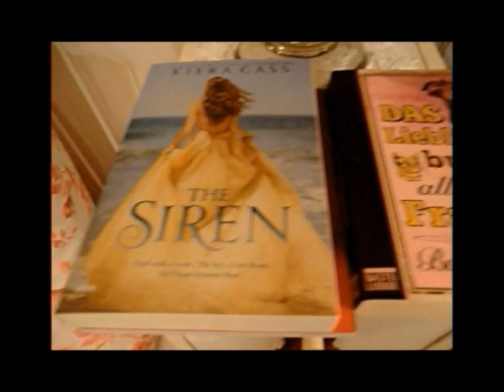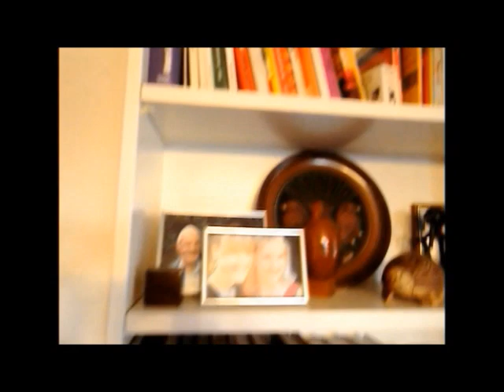HOUSE TOUR !!! ( Home and Garden Summer 2018) Switzerland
Discover the difference of Filipino living in 2 Worlds with 2 different Culture,  Home in Switzerland/ Birthplace in The Philippines. Share your thoughts and experiences from where you are right now and your way of doing things to help me and others develop the way we live our daily lives.

Have Fun watching this video & Thank You very much.